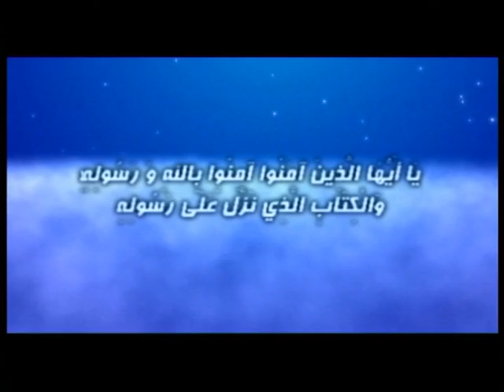به‌رنامێ گازي / مه‌لا ره‌مه‌زان گوللي - خه‌له‌كا چارێ